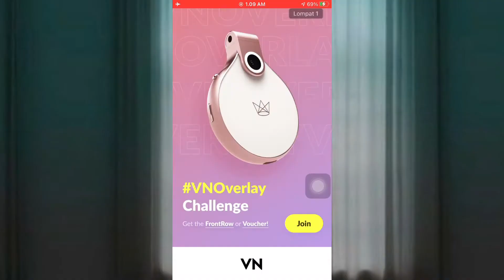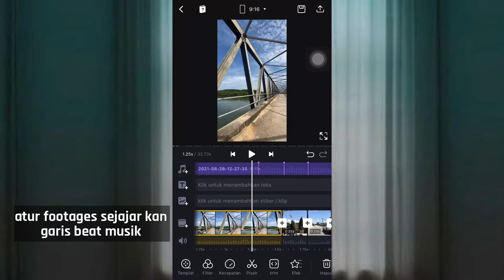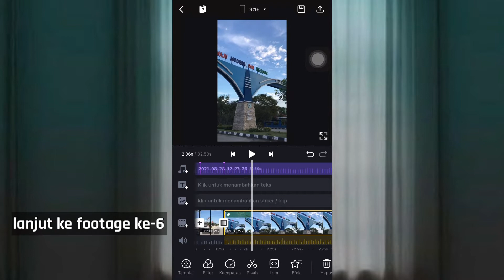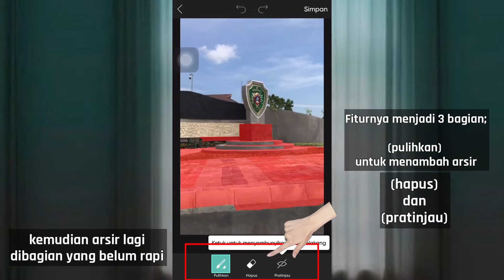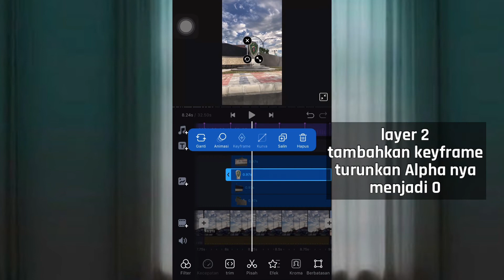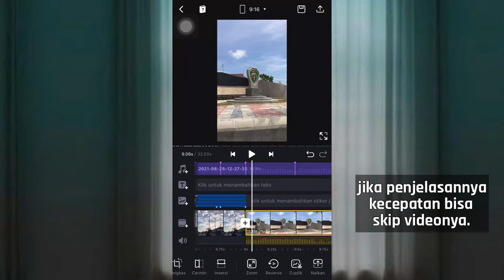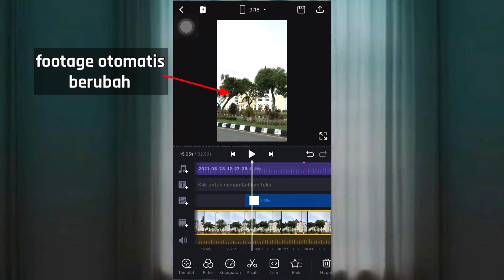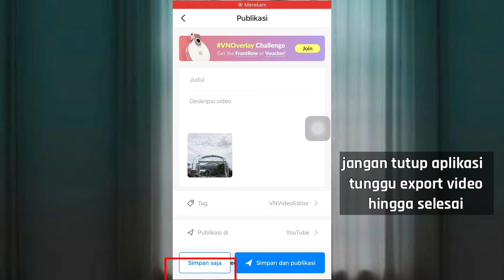Tutorial Gampang Membuat TRANSISI PUZZLE | KEYFRAME ANIMASI | VN VIDEO EDITOR | For Beginner !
Beberapa minggu lalu karena banyak banget yang DM di Instagram aku request gimana cara bikin TRANSISI PUZZLE dan kali ini saya ingin berbagi ilmu dan tips nya. Selain itu ada juga beberapa cara bagaimana menggunakan keyframe animasi khususnya di aplikasi VN VIDEO EDITOR.

Maaf yah teman-teman di video tutorial pertama saya buat ini saya tidak menggunakan voice🙏🏽. Next tutorial bakal aku berikan penjelasan lengkapnya dengan voice👍🏼.

komen di bawah, next nya bikin tutorial apa lagi😉
jangan lupa singgah ke instagram aku  @ichwan.ardi_